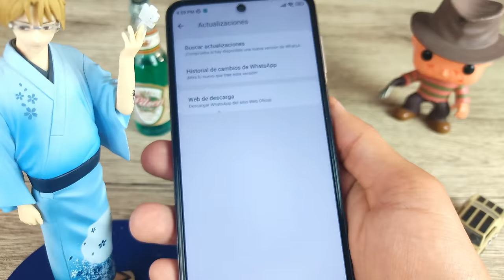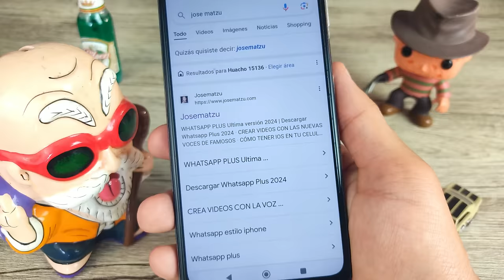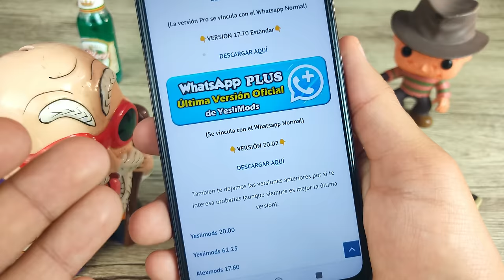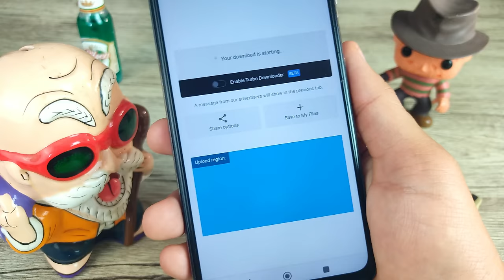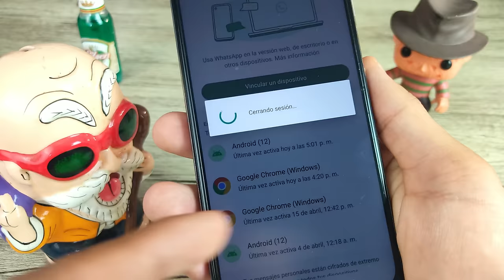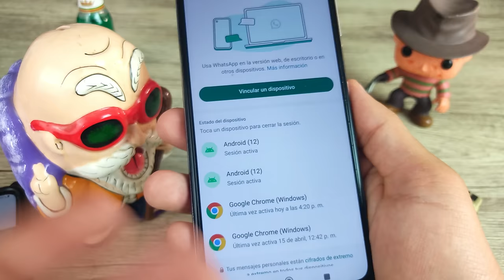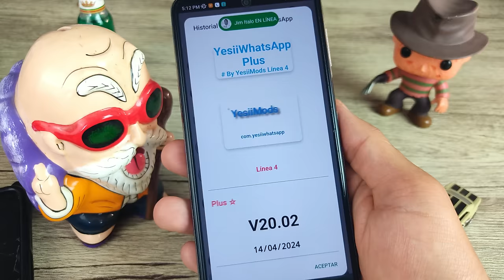WHATSAPP PLUS: Novedades de Alexmods ✅ Whatsapp Plus Yesiimods | Necesitas Instalar Version Oficial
¡Hola a todos! En el video de hoy les traigo noticias emocionantes sobre el mundo de WhatsApp Plus. Para aquellos que han estado extrañando las versiones de AlexMods, tengo una gran noticia: Así es, AlexMods está de vuelta y pronto podríamos disfrutar de nuevas funciones y mejoras en su versión de WhatsApp Plus.

Además, no se pierdan de la última versión de WhatsApp Plus de YesiiMods, la versión 20.02, que acaba de salir al mercado. Vamos a aprovechar las nuevas características y mejoras que esta actualización tiene para ofrecer.